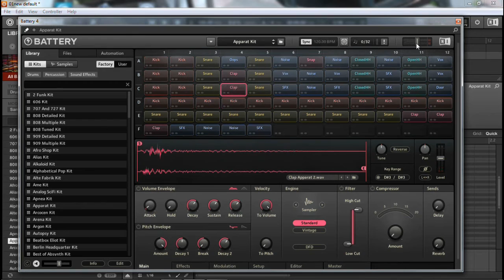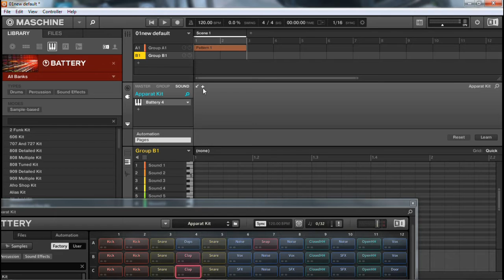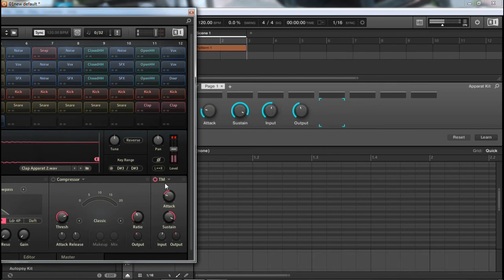Battery 4 and Maschine 2.0 mapping parameters , control Battery 4 from hardware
Hi,
i got a lot of battery 4 videos make sure to chem m out.
Update 2021:
If this video helped you you could donate my PayPal so I can make more helpful videos.
Thanks